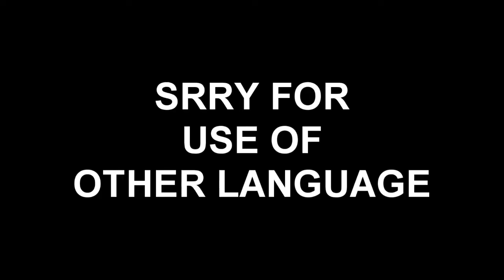FUNNIEST POPSPLITS MOMENTS IN GOTA.IO // GOTA.IO BEST MOMENTS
THIS VIDEO IS ALL ABOUT ME AND MY FRIENDS POPSPLITING FOR FUN HOPE YOU ENJOY :)

FEEL FREE TO CHECK THEM OUT THEY ARE AMAZING

MAKE SURE TO STICK AROUND NEW VIDS EVERY WEEK

THANK YOU GUYS FOR ALL THE SUPPORT IT REALLY MEANS ALOT
~LAZY HEAD

~~PEACE OUT~~